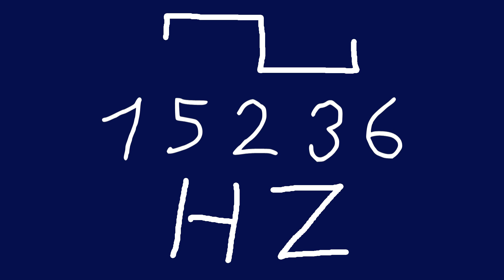15236 hz square